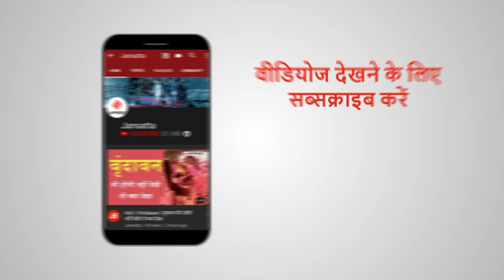कोरोना का करीना वेरिएंट क्या है ? जानिए आलोक पुराणिक से | Kareena Kapoor Covid19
Kareena Kapoor Covid19: बॉलीवुड में फिर से कोरोना वायरस का खौफ दस्तक दे चुका है। करीना कपूर खान के साथ उनकी गर्ल गैंग के 3 और लोग कोरोना पॉजिटिव पाए गए हैं। कोरोना से संक्रमित करीना कपूर होम आइसोलेशन में हैं। बीएमसी सभी कोरोना पॉजिटिव सेलेब्स के हेल्थ का डेली अपडेट ले रही है। इस बीच खबर आई है कि करीना की फैमिली BMC के साथ सहयोग नहीं कर रही है। इस पूरे मामले पर सुनिए आलोक पुराणिक का व्यंग्य